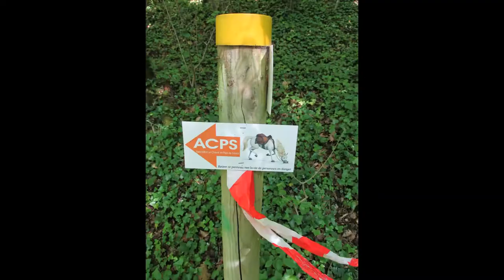ACPS Association Le Cheval en Pays de Salviac - Lot (46)